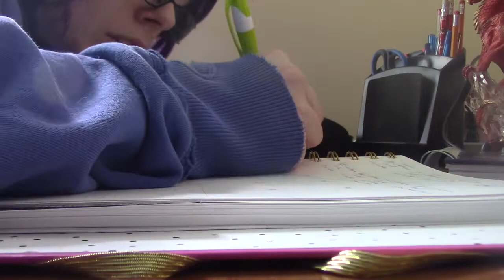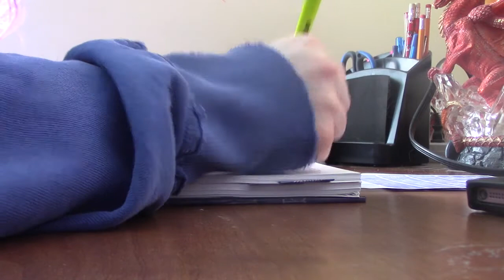Monthly and weekly plan with me for March 2021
I am going to be doing my monthly and weekly planning for the beginning part of March.

February and March book club as been picked! The title to it is The Mammoth Book of Celtic Myths and Legends by Peter Berresford Ellis. It is about different legends and Myths from different parts of the world. Here is the blurb from the back. From an oral history and storytelling culture dating back to the dawn of European civilization, the Celtic peoples have developed one of the world's most vibrant mythologies. In this collection from Irish, Scots, Welsh, Cornish, Manx, and Breton sources, Peter Berresford Ellis has brought together the classic myths and legends, as well as exciting new tales which have never before been published. The book club meeting will be taking place on Saturday March 20 at 2pm EST.
Canada Amazon
American Amazon